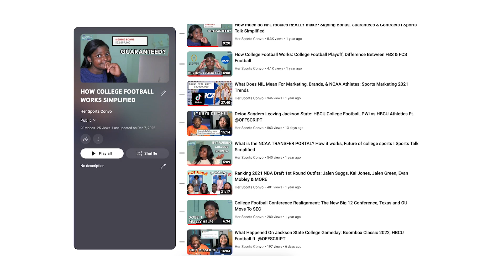What Happened To The Outback Bowl: What Bowl Games Are The Playoffs & How Bowl Games Teams Selected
Have you wondered what happened to the Outback Bowl? Well, we're talking about that and how bowl games teams selected, what bowl games are the playoffs, what bowl games can notre dame go to, what bowl games are there, and do bowl games affect rankings. We also talk about why are bowl games on new year's eve, when bowl games announced, and MORE!!

FOLLOW HER SPORTS CONVO HERE!!

FOLLOW ASHLEIGH WILSON!!

Combining entertainment & information so every type of sports fan can join the convo!